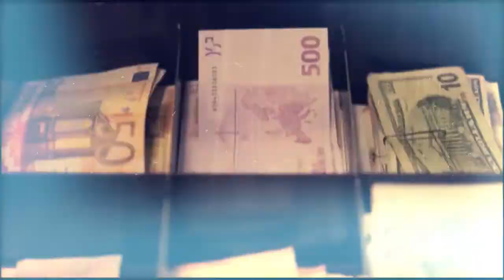ΤΟ ΘΕΜΑ ΤΗΣ ΗΜΕΡΑΣ 11/09/18